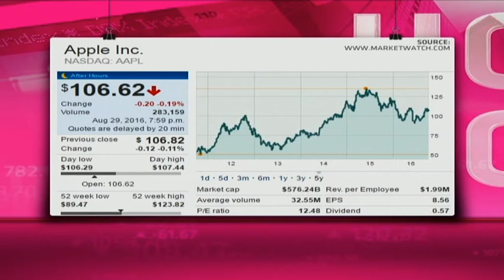Apple - Hot or Not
Apple sells consumer electronics, software and personal computers, including the iPhone6s. It is the most valuable company in the world. It has market cap of $576.24 billion, a PE of 12.48 and a dividend yield of 2.13 per cent. Guest Rowan Williams from Nitrogen Fund Managers and resident expert Paul Theron from Vestact decide whether Apple is hot or not.